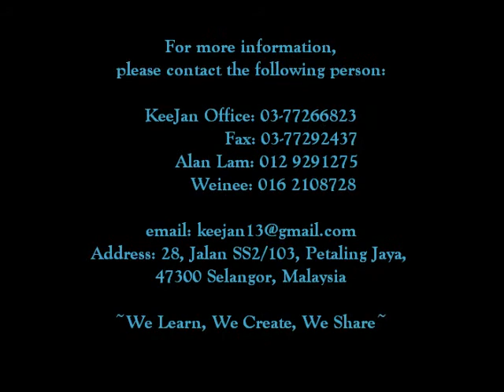Malay Traditional Song Medley Instrumental by regal orchestra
Trek Trek Trek - Chan Mali Chan - Ikan Kekek - Kapor Sireh - Rasa Sayang

please contact the following person:

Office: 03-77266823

Address: 28, Jalan SS2/103, Petaling Jaya,
47300 Selangor, Malaysia

~We Learn, We Create, We Share~